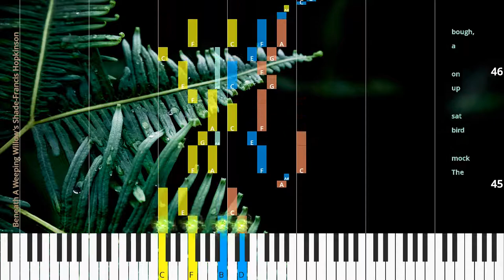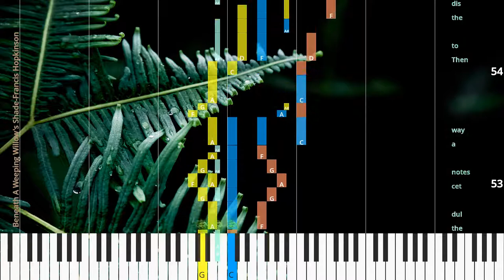🎹Beneath A Weeping Willow's Shade, Chord & Lyrics, Francis Hopkinson, Synthesia Piano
♫ Synthesia Piano Tutorial, Chord & Lyrics: Beneath A Weeping Willow's Shade, Francis Hopkinson

* Lyrics
Be neath a weep ing wil low’s shade,
E cho to her strains re plied,
She sat and sang a lone,
The winds her sor rows bore,
Fond E cho to her strains re plied,
She sat and sang a lone; Her hand up on her heart she laid,
The winds her sor rows bore; “A dieu dear youth, A dieu! she cried,
And plain tive was her moan,
“I ne’er shall see thee more,
The mock bird sat up on a bough,
Fond neath a weep ing wil low’s shade,

♫ Francis Hopkinson Piano Tutorial
♫ Francis Hopkinson Chord
♫ Francis Hopkinson Lyrics
♫ Francis Hopkinson Subtitle
♫ How to play Beneath A Weeping Willow's Shade
♫ Beneath A Weeping Willow's Shade Piano Chords
♫ Beneath A Weeping Willow's Shade Piano Easy
♫ Beneath A Weeping Willow's Shade Piano Difficult
♫ Beneath A Weeping Willow's Shade Piano Cover
♫ Beneath A Weeping Willow's Shade Piano Remix
♫ Beneath A Weeping Willow's Shade Piano Tutorial
♫ Beneath A Weeping Willow's Shade Notes
♫ Beneath A Weeping Willow's Shade Piano Tiles
♫ Beneath A Weeping Willow's Shade Easy Slow
♫ Beneath A Weeping Willow's Shade Academy Piano